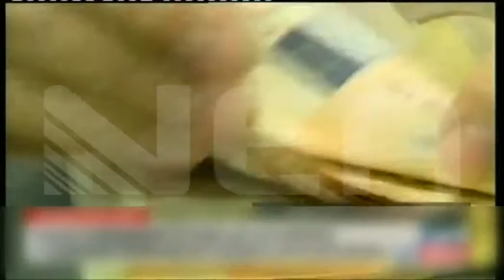14ο Συνέδριο για την Οικονομική Θεωρία